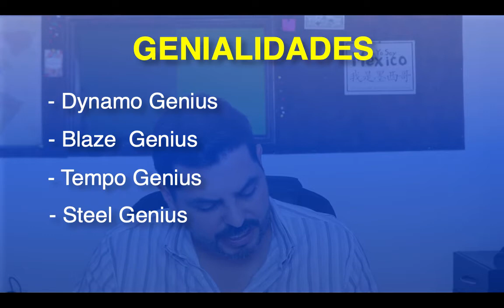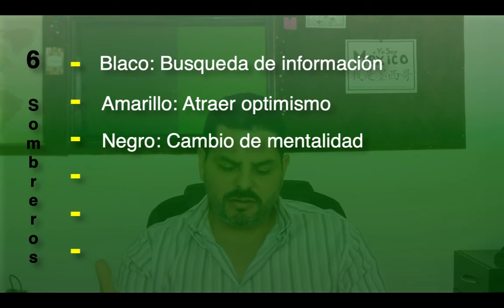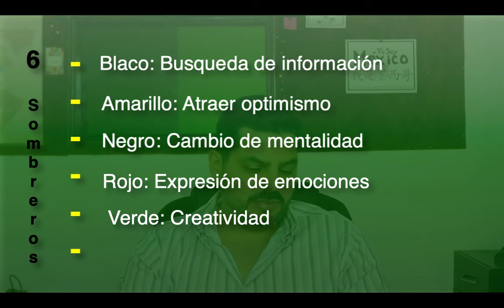#001 - limitless (Sin límite) Resumen en español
Hola a todos les presento mi podcast titulado «Desde las Hojas»  ya disponible en @spotify y @Applepodcasts donde semanalmente estaré comentando libros desde mi perspectiva y mis apuntes. En esta ocasión comienzo con el libro titulado «Limitless: Upgrade Your Brain, Learn Anything Faster, and Unlock Your Exceptional Life» (Sin límite: Actualiza tu cerebro, aprende cualquier cosa más rápido y desbloquea tu vida excepcional) de Jim Kwik.